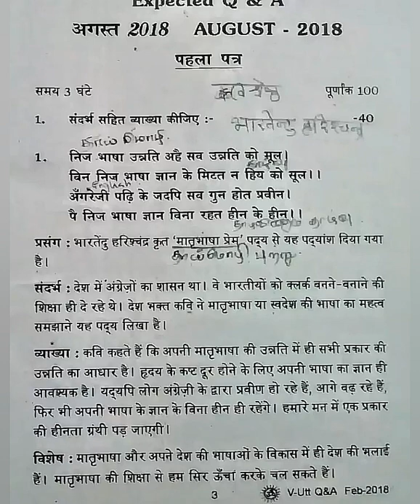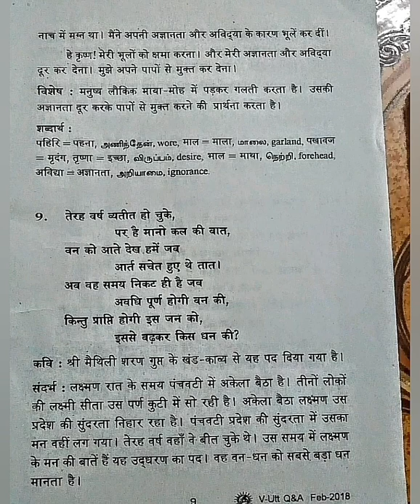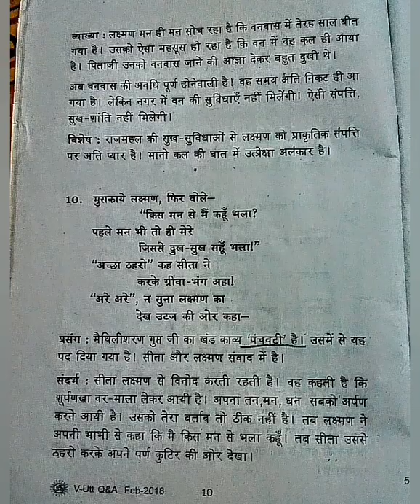Visharad uttarardh August expected question